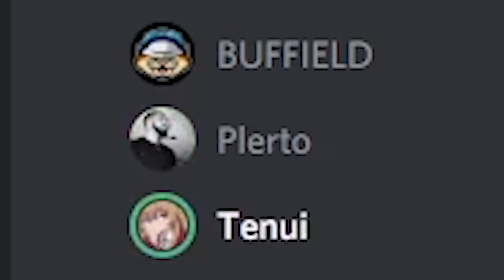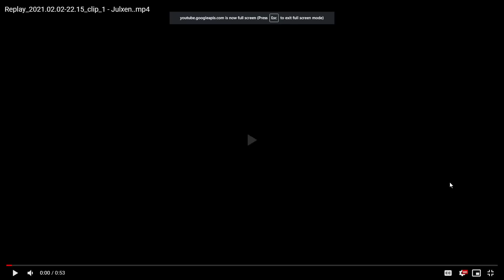PC CHAMPIONS GUESS RAINBOW SIX SIEGE RANKS!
Today I got 2 PC Champions to Guess your guys ranks! From the clips you guys uploaded to the Google forms link which is down below!

SPECS:
RYZEN 9 3950X
2080 SUPER
32 GB OF RAM
Model O wireless
RAZOR HUNTSMEN MINI
Sony A5100

CONSOLE CHAMPIONS GUESS RANKS IN RAINBOW SIX SIEGE/GUESSING RANKS IN RAINBOW SIX SIEGE!